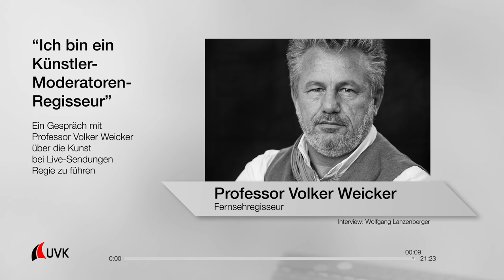Ein Interview mit dem Live-Regisseur Volker Weiker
"Ich bin ein Künstler-Moderatoren Regisseur":
Über die Kunst, live Regie zu führen spricht Deutschlands gefragtester Live-Regisseur Prof. Volker Weicker. Was ist sein Credo? Worauf kommt es bei Live-Inszenierungen an? Was wünscht sich ein Regisseur von seinem Team? Was erwartet er von Redaktionen?